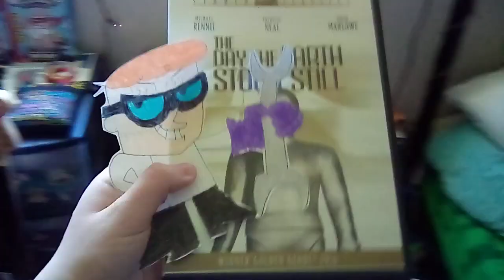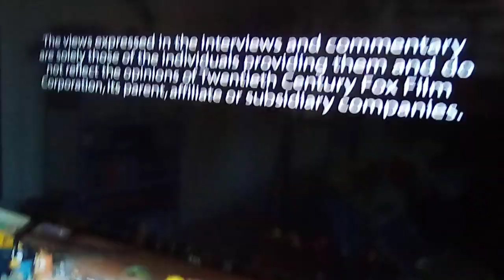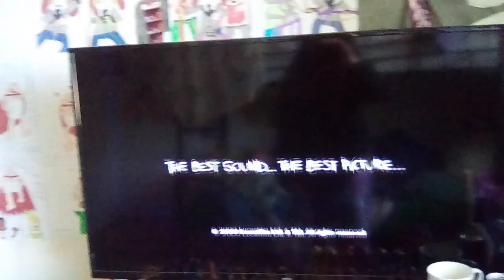Dexter (Dexter's Laboratory) Watches The THX Tex 2 Moo Can Logo